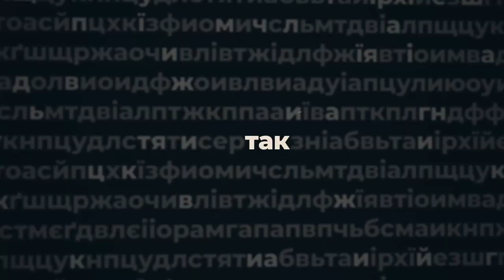Сергій Коваленко, голова бюджетної комісії Кіровоградської облради, - ПО СУТІ | телеканал «Вітер»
- про те, як і хто ділить бюджетні гроші;
- про лобі «олександрійських» питань в облраді;
- про сьомого президента України і своє депутатство у ВР.

Сергій Коваленко, голова комісії Кіровоградської облради з питань бюджету, фінансів та інвестицій, в авторській програмі Анастасії Мусатенко «По суті».